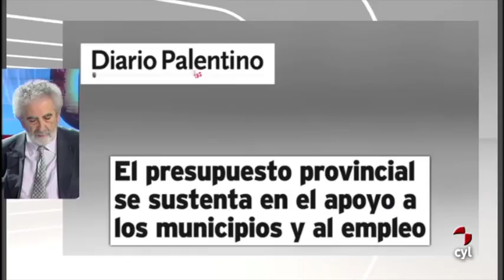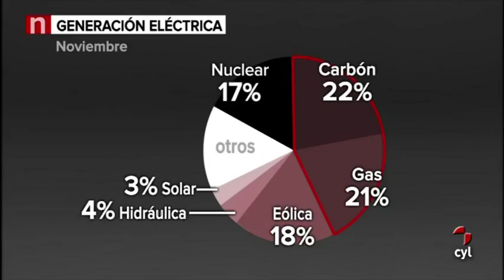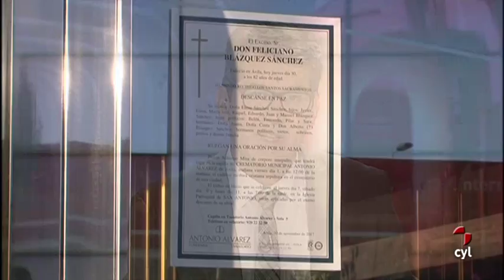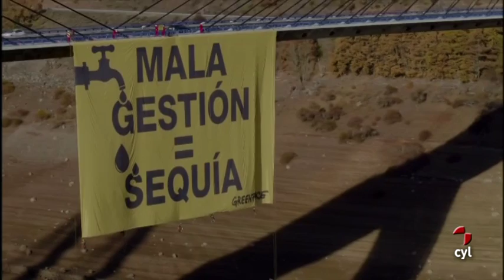Noticias Castilla y León medianoche (Jueves 30/11/2017)